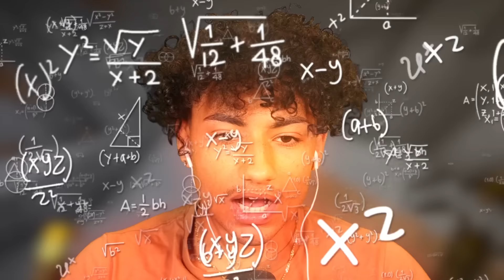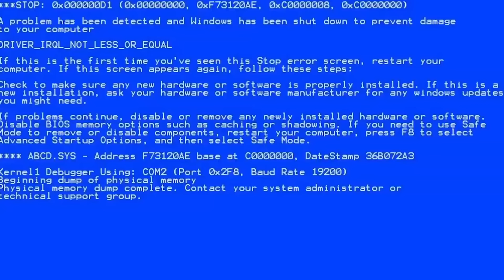Minecraft But Villagers Beat The Game For You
Minecraft But Villagers Beat The Game For You. Watch the whole video to find out how the villagers helped us reach the end of minecraft.